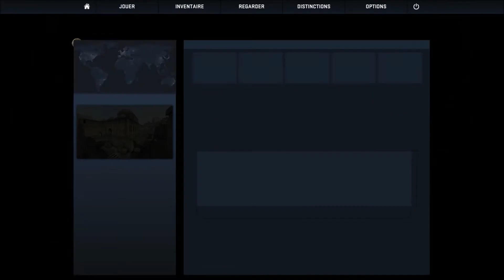Epic Game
La ronde décisive d'une partie serrée.